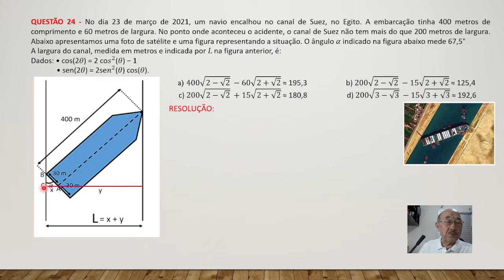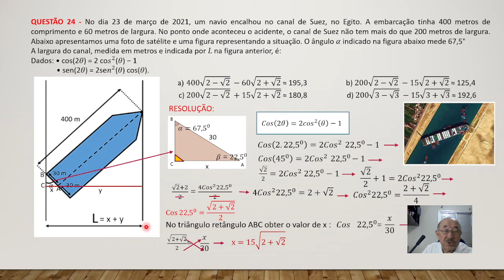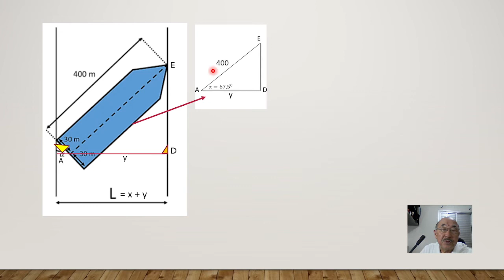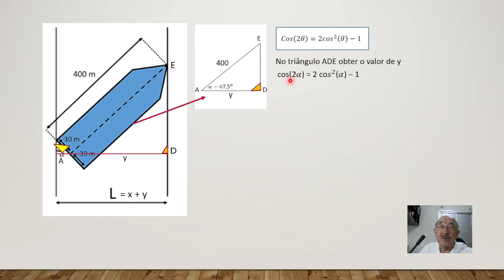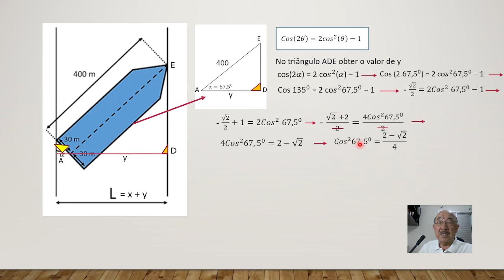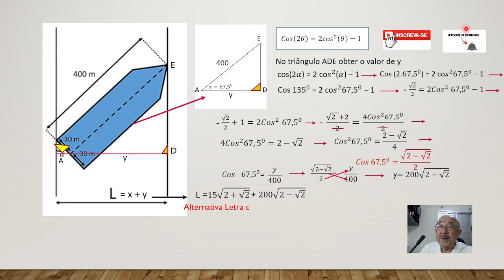+ DIFÍCIL DA UNICAMP/2022 - QUESTÃO 24 - MATEMÁTICA - No dia 23 de março de 2021, um navio encalhou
QUESTÃO 24 - UNICAMP/2022 - No dia 23 de março de 2021, um navio encalhou no canal de Suez, no Egito. A embarcação tinha 400 metros de comprimento e 60 metros de largura. No ponto onde aconteceu o acidente, o canal de Suez não tem mais do que 200 metros de largura. Abaixo apresentamos uma foto de satélite e uma figura representando a situação. O ângulo 𝛼 indicado na figura abaixo mede 67,5°
Qual alargura do canal, medida em metros e indicada por 𝐿 na figura anterior?
Dados: • cos(2𝜃) = 2 co𝑠^2(𝜃) − 1
              • sen(2𝜃) = 2se𝑛^2(𝜃) cos(𝜃).